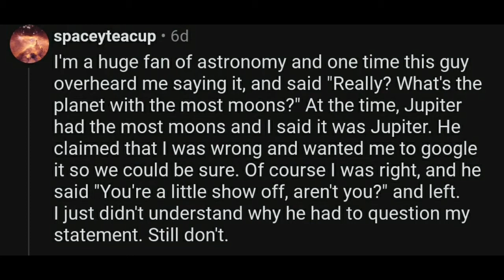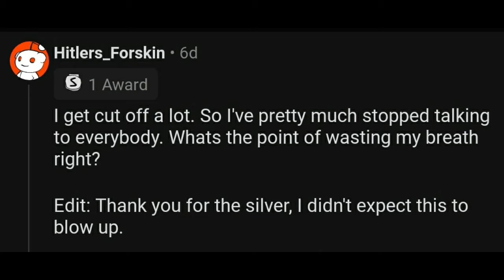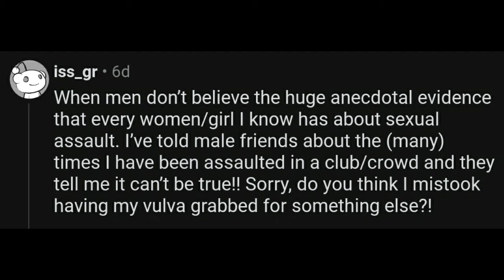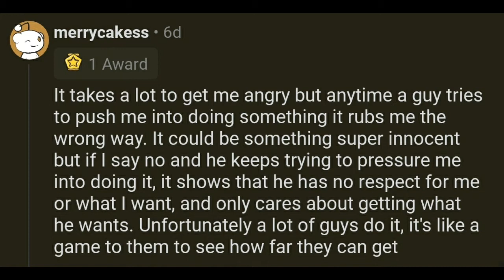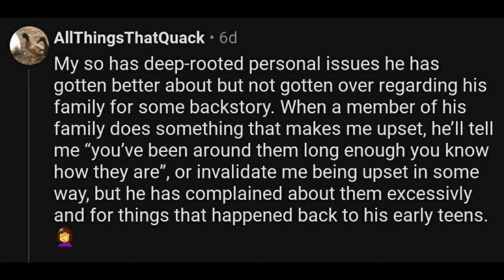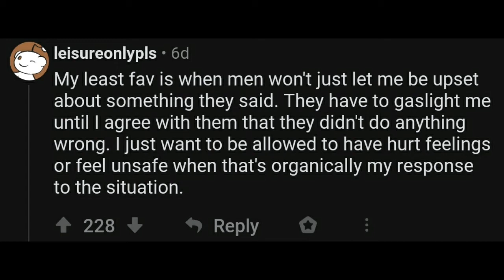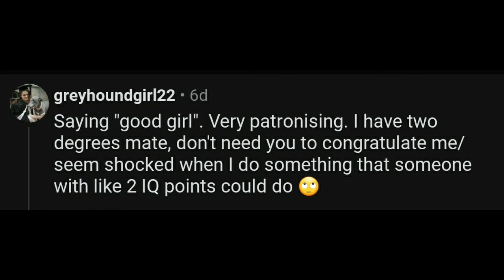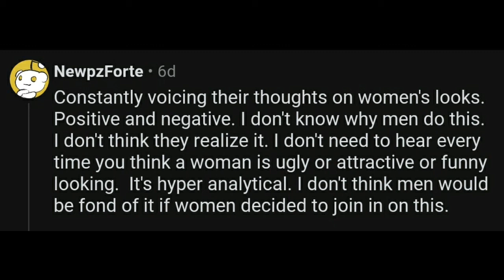Women of Reddit, what is something that men say or do that is very hurtful without realising it?